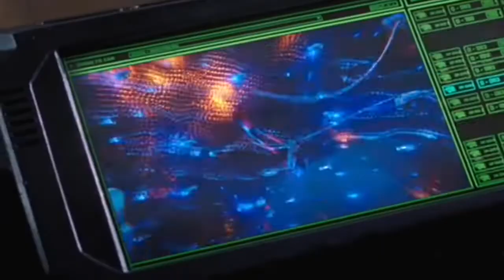Nothing But Spider-Man Using His Webs For 2 Minutes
Hi guys sorry I didn’t upload yesterday, but I decided to take Christmas Day off and spend time with my family. I hope everyone is having a great Holiday Season!

I may make a part 2 to this video not sure yet 😉

Happy Holidays 💕